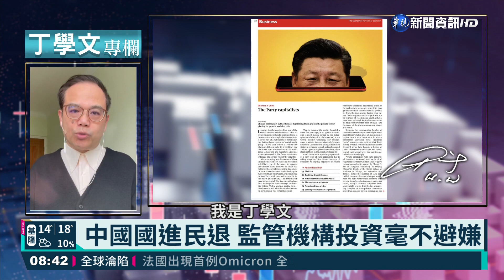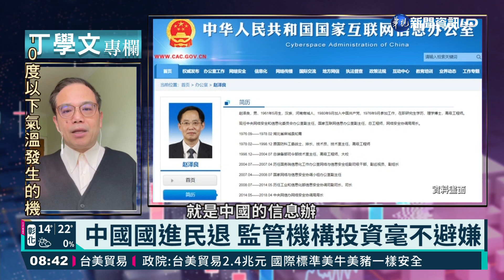幫你讀懂共產資本主義 中經濟越勒越緊｜丁學文專欄｜華視新聞 20211203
財經專家丁學文，今天要為大家導讀的，是《經濟學人》當中，一篇關於「共產黨資本主義」的報導。這個名詞聽起來有點自相矛盾，來聽聽丁學文的解釋。